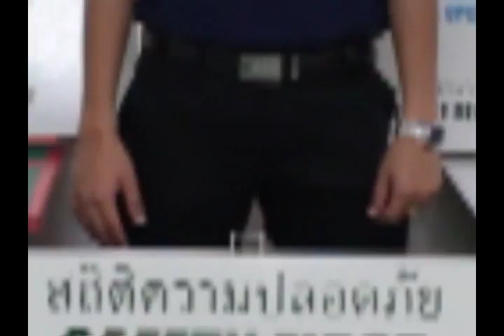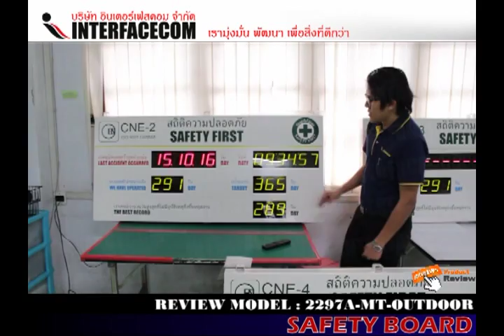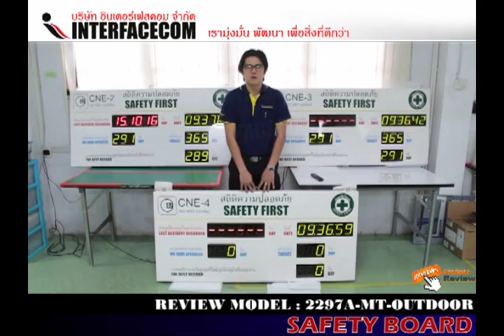321 REVIEW SAFETY BOARD 2297A MT OUTDOOR FAC 2 FAC 4 2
321 REVIEW SAFETY BOARD 2297A MT OUTDOOR FAC 2 FAC 4 2

- Display Board
- Digital Clock
- Temp Board
- Counter Board
- Andon Board
- Andon Module
- Modbus Board
- 7Segment, LCD Board
- Tcp/ip Board
- Ascii Board
- Target Board
- Andon Module
- Andon Wireless
- Software Monitoring
- Andon Board
- Production qc
- mini Production board
- Wireless board
- Wifi board
- MP3 board
- Visual control system board
- Visual factory
ฯลฯ

สถิติความปลอดภัย, Safety record, safety, ป้ายเซฟตี้, ความปลอดภัย, เครื่องหมายความปลอดภัย, ป้ายความปลอดภัย, ป้ายเตือน, แจ้งเตือน, 7-Segment, LED,แอลอีดี, เซฟตี้, ป้าย, ป้ายไฟ, board, andon, โรงงาน, อุตสาหกรรม, ป้ายความปลอดภัย, ป้ายเครื่องหมายห้าม, อัคคีภัย, ป้ายเครื่องหมายบังคับ, ป้ายเครื่องหมายเตือน, ป้ายจุดรวมพล, ป้ายนโยบาย, ป้ายคำขวัญ, ป้ายสถิติความปลอดภัย, เฟรมสำหรับป้ายสถิติ, ป้าย TAGS, ป้ายตั้งพื้น, ป้ายสั่งทำ,